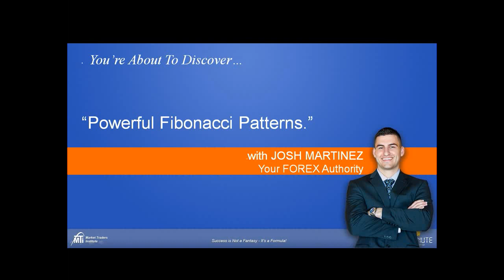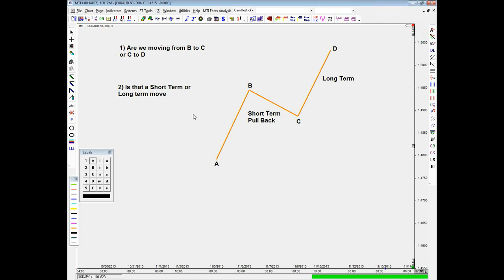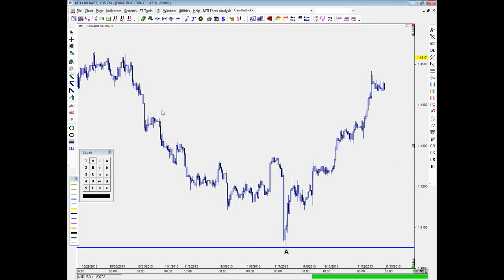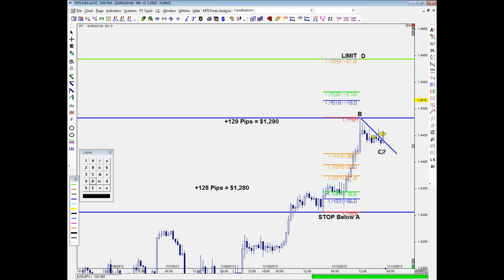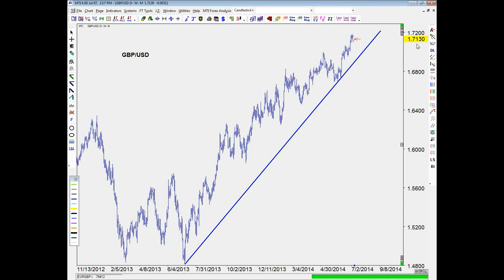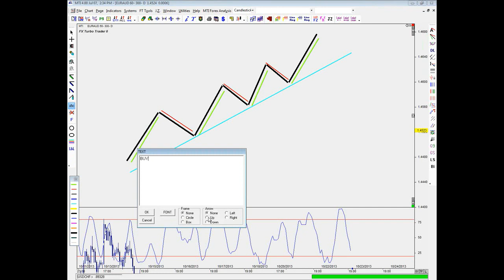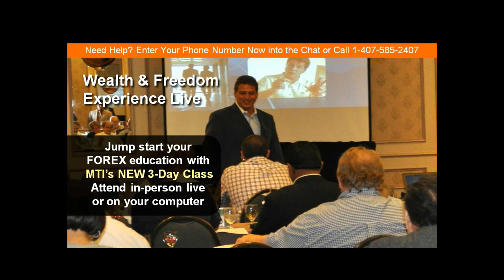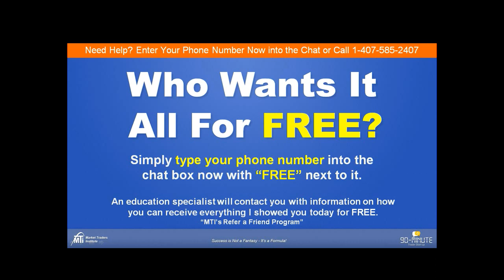The ABCD's of Forex Market Direction | MTI's 90-Minute Trader Start-Up Series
Market Trader's Institute's 90-Minute Trader Start Up Series

In this series, Joshua Martinez (aka FX Pathfinder) show's traders how traders can read charts and the direction of the market utilizing the ABCD chart markings and the Fibonacci Sequence. Live trade set ups are also provided.

Market Traders Institute, Inc. has been assisting students from around the world in improving their investing abilities for more than 20 years. With their team's combined experience of more than 102 years, this organization for traders, by traders has streamlined methods of teaching learners from all walks of life to strategize and trade effectively. MTI prides itself in helping trading hopefuls in becoming independent and confident in making effective trading decisions.